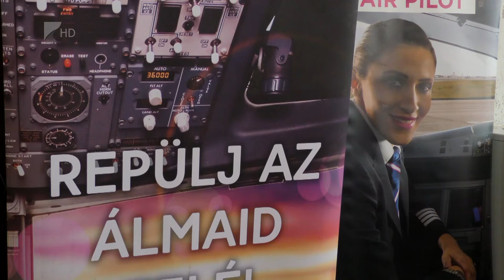Harminc éve a pilótaképzésben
Idén 54 éves a pilótaképzés Nyíregyházán, és 30 éves az a cég, amely a rendszerváltást követően folyamatosan végzi a hallgatók oktatását. A jubileum alkalmából nagyszabású ünnepséget tartottak a repülőtéren.

A nyíregyházi vállalat hagyományteremtő céllal két díjat alapított és adott át az eseményen. Az ünnepséget követően Veres Zoltán magyar műrepülő Európa-bajnok, többszörös Guinness-rekorder pedig bemutatót tartott.